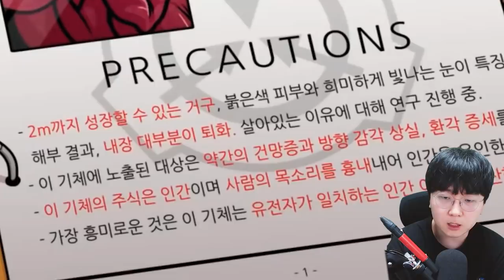악몽을 꾸는 SCP-053 소녀를 구하라!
편집 : 크로노

1. 빠놀이(등수놀이) X
2. 욕설 X
3. 상대방 까내리기. 기분 상하게 하는 말들 X
4. 친목질 X - ex) 댓글로 서로 대화, 개인정보 및 신상 물어보기 등등